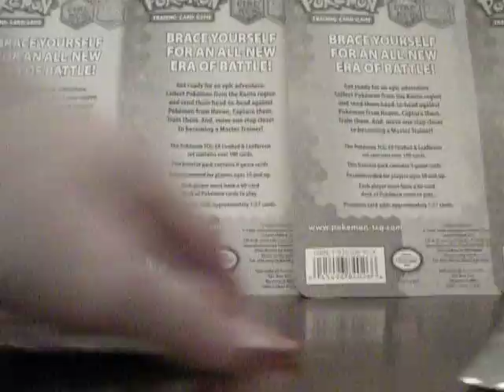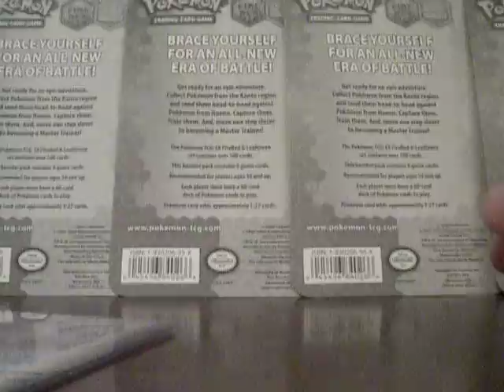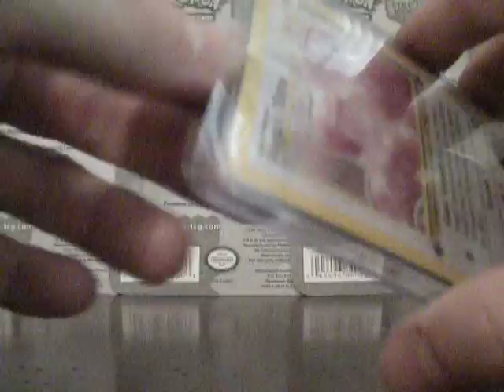Pokemon Pokemon TCBM and FCBM GYAN4248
Thanks YAN!!
Gyan4248

Mypokecollection

Both Highly trusted and recommended